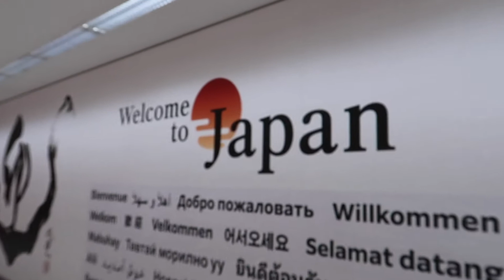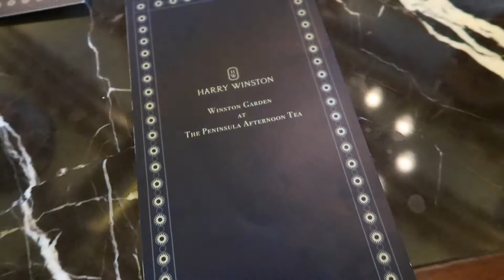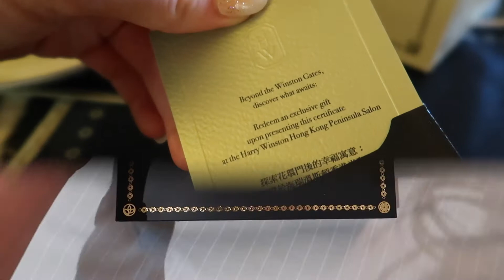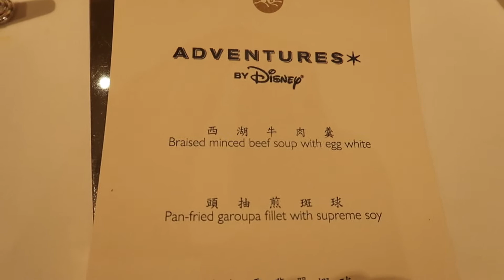Adventures by Disney: Hong Kong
Adventures By Disney China... Stop 1: Hong Kong!
This was truly one of my favorite parts of this incredible trip!  Hong Kong is such a stunning city!  We stayed at the Peninsula and enjoyed a day in Hong Kong experiencing Stanley Market, Victoria Peak, riding the Star Ferry, and finishing our day at Hong Kong Disneyland!